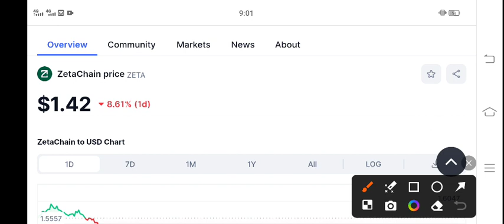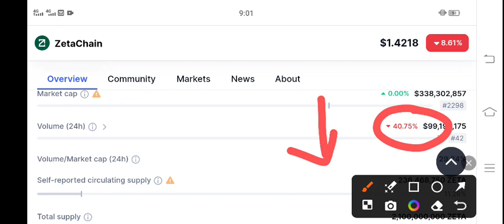Zeta coin Price Prediction Today! ZetaChain News Today